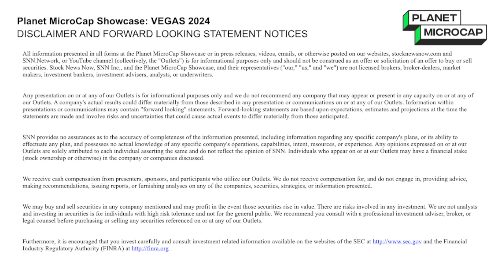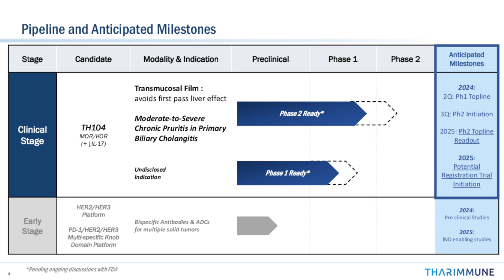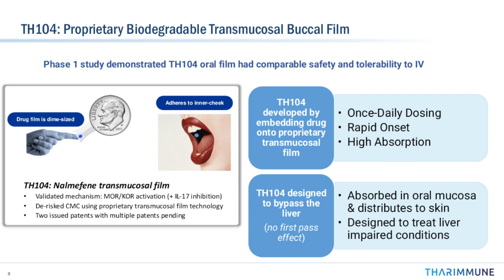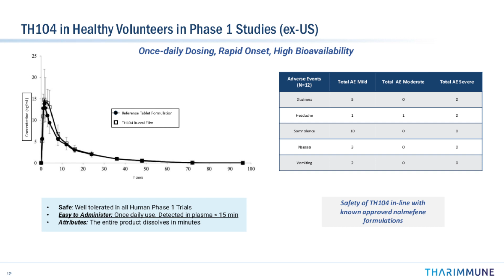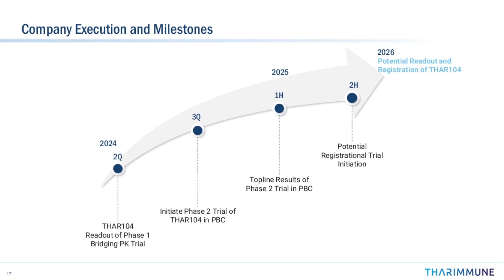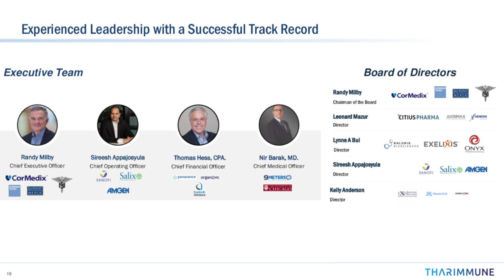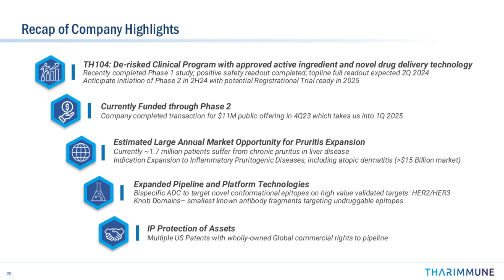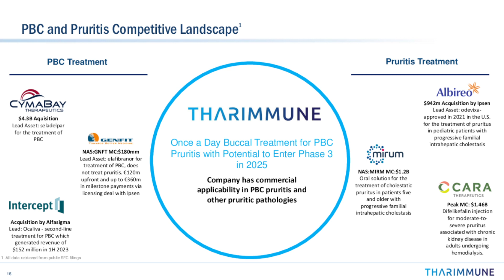Tharimmune, Inc. (NASDAQ: THAR) Webcast | Planet MicroCap Showcase: VEGAS 2024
Tharimmune, Inc. (NASDAQ: THAR) Full webcast at the at the Planet MicroCap Showcase: VEGAS | April 30 - May 2, 2024

The interview may contain forward looking statements about Tharimmune, Inc. See Tharimmune, Inc.'s periodic filings with the Securities and Exchange Commission for more complete information.

About Tharimmune, Inc.

Tharimmune, Inc. is a clinical-stage biotechnology company developing a portfolio of therapeutic candidates for inflammation and immunology. The Company’s lead clinical-stage asset, TH104 is known to suppress chronic, debilitating pruritus or “uncontrollable itching” in PBC, a rare and orphan liver disease with no known cure. The Company’s early-stage immunology pipeline includes novel multi-specific antibodies targeting unique epitopes with novel mechanisms of action against well-known, validated targets in multiple solid tumors, including PD-1, HER2 and HER3. Tharimmune has a license agreement with OmniAb, Inc. to access the company’s antibody discovery technology platform against these and other specified targets.